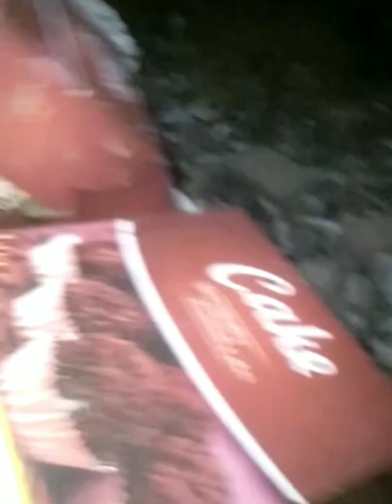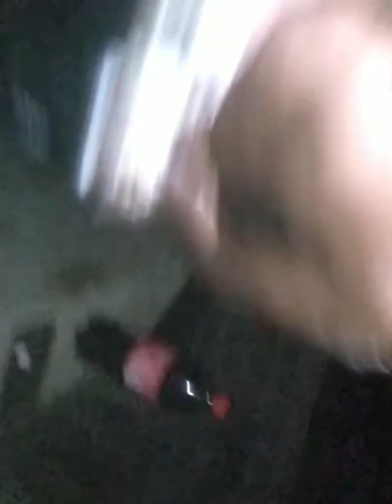happy birthday Ankush bhai